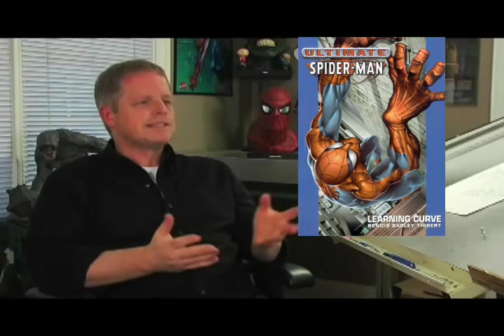Mark Bagley Interview on Straight Talk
The guys of SilverBaX Media catch up with Mr. Bagley and talk to him about comics. He talks about the comic that stared his love up to his new project with DC.